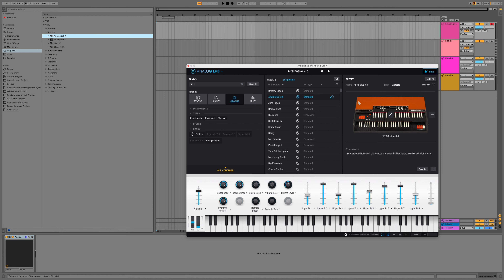How to connect computer keyboard as MIDI in Ableton